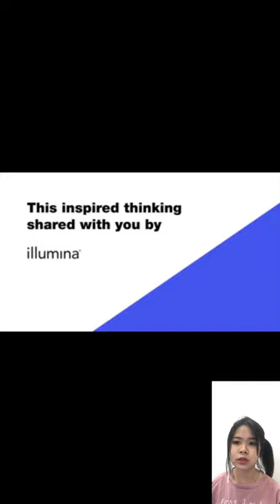How every child can thrive by five. sir.Molly wright